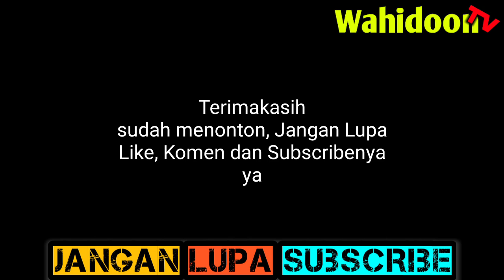🔊🔊 RAMADHAN TIBA 2020 (Versi Dj Cek Sound) Virall Tahun ini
Oke Terimakasih...